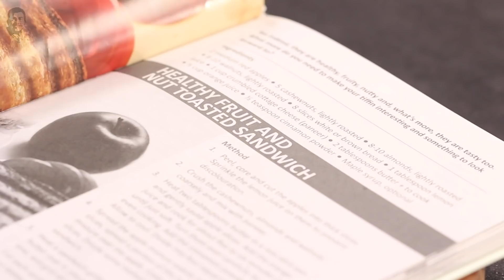Healthy Fruit and Nut Toasted Sandwich | हैल्दी फ्रूट एंड नट टोस्टेड सैंडविच| Sanjeev Kapoor Khazana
Start your day with this deliciously healthy and sweet sandwich loaded with fruits and nuts that provide you vitamins, minerals and healthy fats!

HEALTHY FRUIT AND NUT TOASTED SANDWICH

Ingredients

8 whole wheat bread slices
2 medium red apples, peeled and cored
1 tsp butter + for apply + for toasting
½ cup orange juice
10-12 roasted cashew nuts
¼ cup roasted almonds
¼ cup roasted walnuts
½ cup grated cottage cheese (paneer)
Maple syrup to serve

Method

1. Thickly slice apples and set aside.
2. Heat butter in a non-stick pan, place the apple slices and cook for 1-2 minutes on both sides. Add orange juice and cook for 2-3 minutes or till the moisture dries up.
3. Put cashew nuts, almonds and walnuts in a mortar and pestle and pound to a coarse powder.
4. Take cottage cheese in a bowl, add nuts mixture and mix well. Set aside.
1. Apply butter on one side of each bread slice and spread the apple mixture evenly on four slices of bread. Spread a portion of the nut-cottage cheese mixture over the apple. Cover with remaining slices of bread.
2. Heat a little butter on a grill pan and place the sandwiches and grill for 1-2 minutes, flip and apply a little butter. Grill further for 1-2 minutes.
3. Transfer the sandwiches on a serving plate and serve warm with maple syrup.